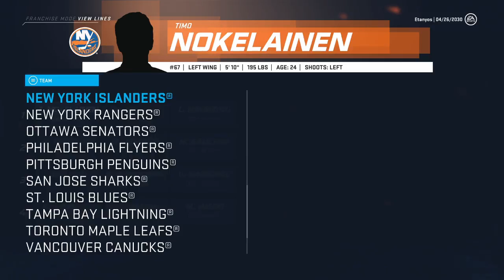NHL 20 Hamilton Tigers Franchise Mode | #30 | "Repeat Inbound?"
Greetings everyone, welcome to the Hamilton Tigers Franchise Mode on NHL 20

With this series we will be rebuilding the franchise that was left for dead in 1925 by acquiring players mainly through the draft. This draft to glory type series will continue until we have won at least one, if not multiple Stanley Cups.

In this thirtieth episode, the Tigers head into the 2029-30, looking to improve on their regular season record from last year!

We also head into round 1 of the Stanley Cup Playoffs against the Pittsburgh Penguins for the first time ever in Tigers Hockey History!